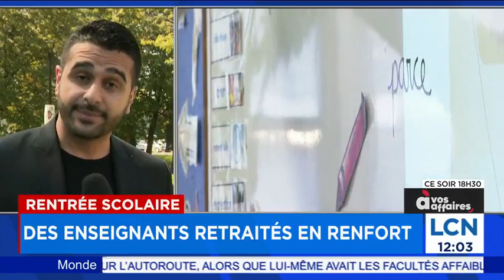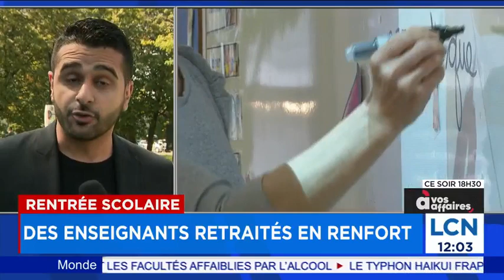Des enseignants retraités en renfort dans les écoles pour la rentrée : explications 12h